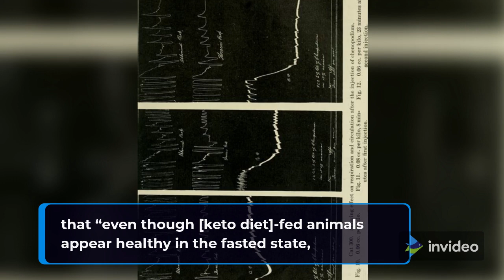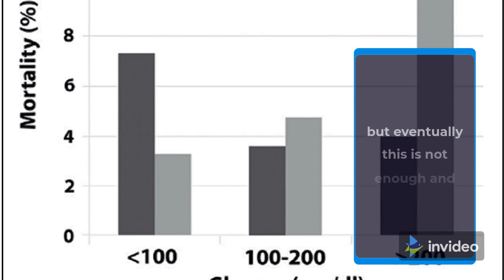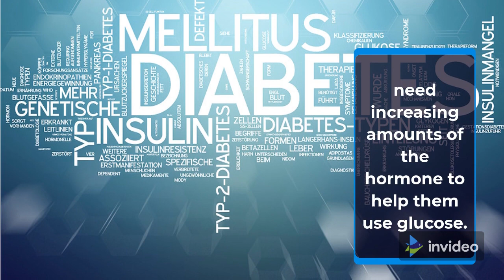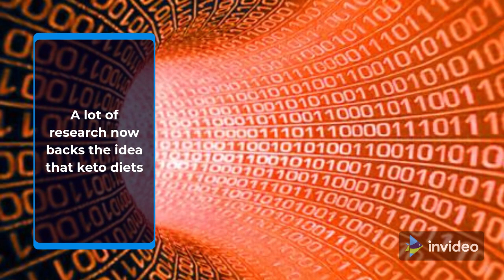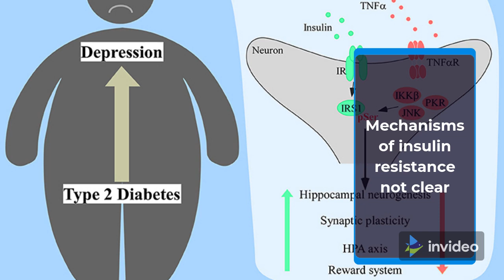Keto diet Scientists find link to diabetes risk - Keto Challenge in my Life #2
By finding a link to a condition that raises the risk of type 2 diabetes, new research questions the health benefits of ketogenic diets.

Example of the keto diet

Is there a link between diabetes and the keto diet?

Ketogenic diets are low-carbohydrate, high-fat diets that have been shown to reduce weight.

They change metabolism so that energy comes from fat instead of sugar.